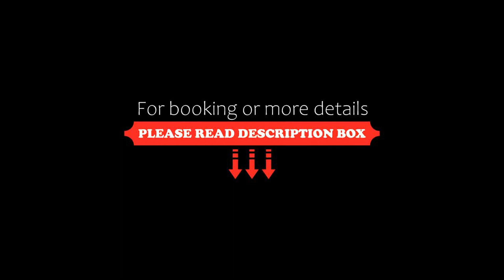Sheraton Bratislava Hotel, Bratislava, Slovakia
About Property:
The modern Sheraton Bratislava Hotel offers air-conditioned rooms and is situated opposite to the New Slovak National Theatre, a 10 minutes' walk from the historical centre. High-speed WiFi connection is available complimentary throughout the hotel.
Guests are offered free access to the 24-hour Sheraton’s fitness centre equipped with top fitness equipment by LifeFitness.The Link@Sheraton on the first floor offers free premium internet access, several computer stations and a pri...
Property Type: Hotel
Address: Pribinova 12, 81109 Bratislava, Slovakia
Searching For
1. Sheraton Bratislava Hotel - Bratislava - Slovakia
2. Sheraton Bratislava Hotel - Bratislava - Slovakia Address
3. Sheraton Bratislava Hotel - Bratislava - Slovakia Rooms
4. Sheraton Bratislava Hotel - Bratislava - Slovakia Amenities
5. Sheraton Bratislava Hotel - Bratislava - Slovakia Offers and Deals
Audio Credit:
Track Title: Subway Dreams
Artist: Dan Henig